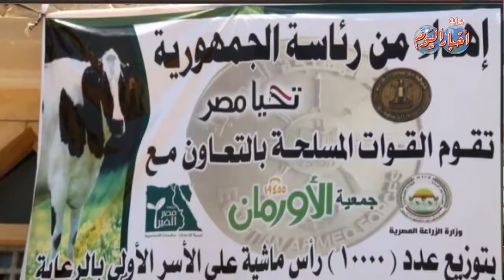اهالي الفيوم سعداء بوصول المساعدات و يهتفون للسيسي ويدعون له